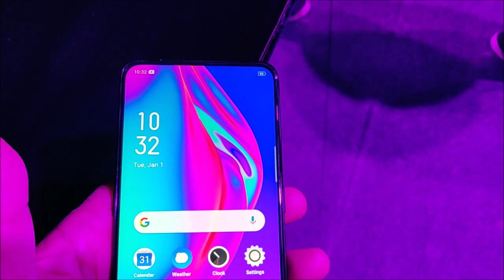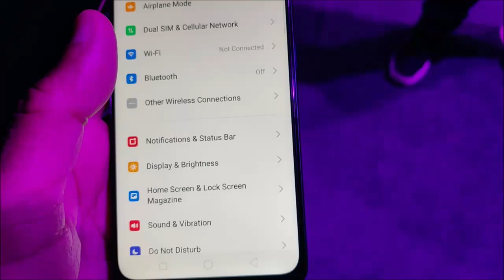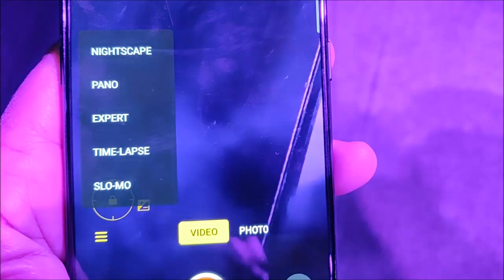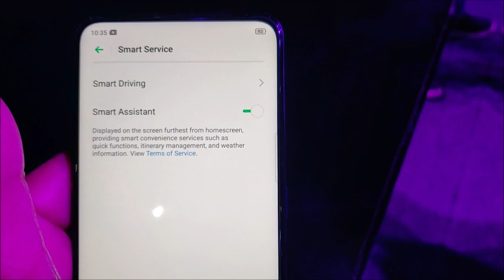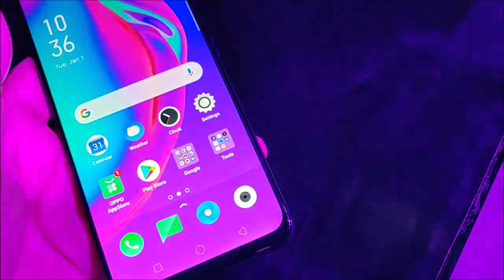First Look of Oppo F11 Pro in Hindi